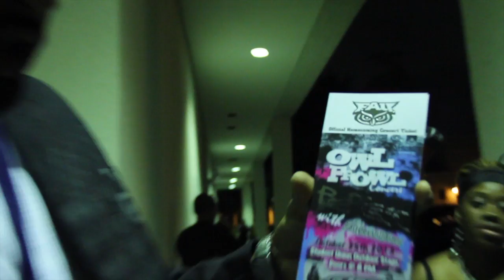Biggz General Redlyte & Artikal Sound Shut it Down!!! @ FAU OWL PROWL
Here is a Video Featuring Biggz General along with Redlyte & the Artikal Sound Band Shutting it down @ the 2012 FAU OWL PROWL in Boca Raton,FL
The university put on a great show which was free for students & Also Featured on the Show was Pepper & the Supervillians. This this year they keep the fire Blazing @ the 2013 FAU 6 annual FALL BONFIRE concert Featuring for the 2nd time Biggz General & Redlyte with Artikal Sound, heart of the Matter & less than Jake. TROD OUT AND SUPPORT this AUGUST 29th,2013 (FAU 6th Annual FALL BONFIRE)